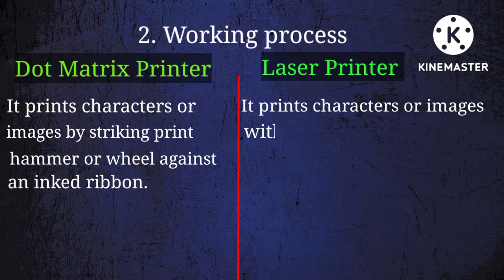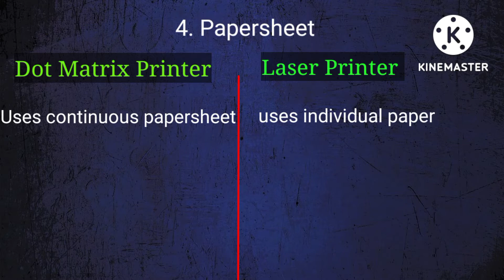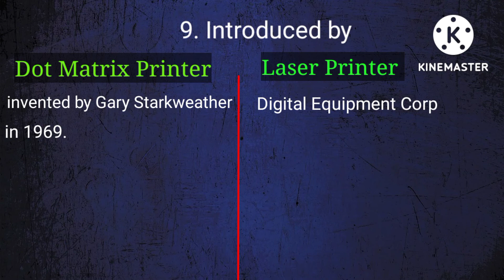Difference between Dot Matrix Printer and Laser Printer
Dot Matrix Printer

Laser Printer